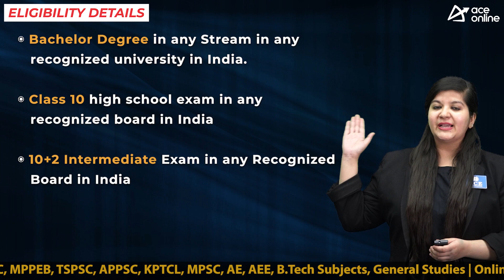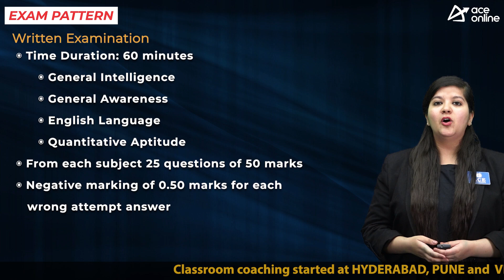SSC invites application for various posts. total 5369 Vacancies | Last Date : 27/03/23 | ACE Online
Staff Selection Commission (SSC) Various Selection Post XI Recruitment 2023 invites the application forms to various posts

EDUCATIONAL QUALIFICATIONS:(Post wise)
 Bachelor Degree in any Stream in any recognized university in India.
 Class 10 high school exam in any recognized board in India
 10+2 Intermediate Exam in any Recognized Board in India

AGE LIMIT (age as on 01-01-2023)

Examination Pattern:
Time Duration: 60 minutes
 General Intelligence
 General Awareness
 English Language
 Quantitative Aptitude
 From each subject 25 questions of 50 marks
 Negative marking of 0.50 marks for each wrong attempt answer
 Candidates scoring less than cut-off marks as given below will not be considered for the next stage of recruitment:
UR: 30%
OBC/ EWS: 25%
Other categories: 20%

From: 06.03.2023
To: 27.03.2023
Exam Date: June-July 2023

APPLICATION FEES:
Unreserved: 100/-
SC / ST / PH / All Category Female: Exempted